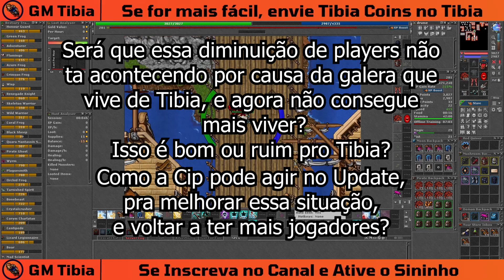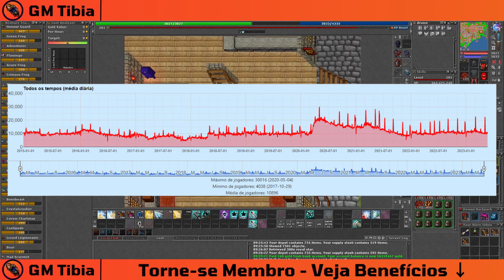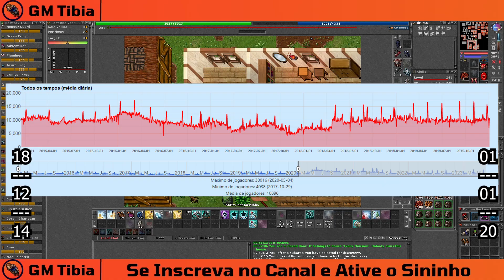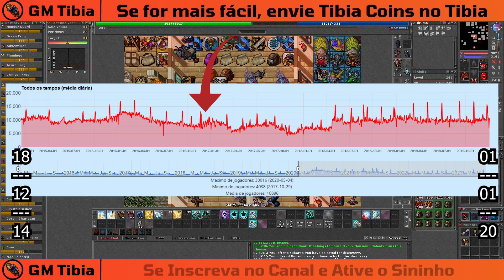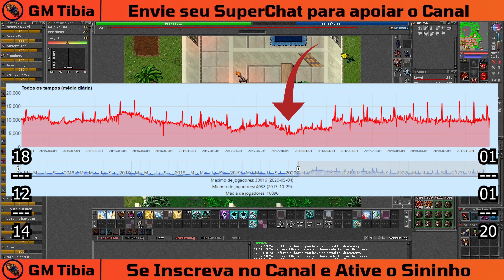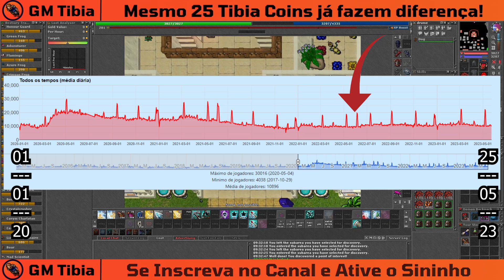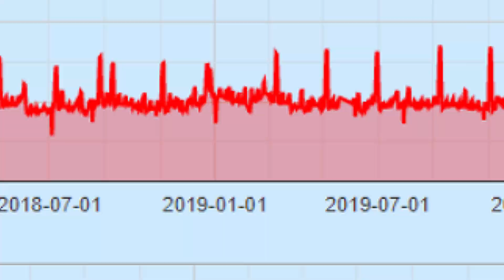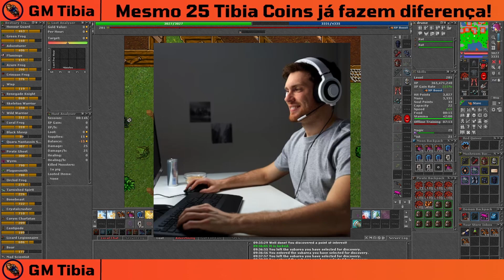📉🚨[TIBIA VAI ACABAR?]🚨📉 O FUTURO DO TIBIA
Será que essa diminuição de players não ta acontecendo por causa da galera que vivia de tibia, que agora não consegue viver mais? Isso é bom ou ruim pro tibia? Como a Cip pode agir no Update, pra melhorar essa situação, e voltar a ter mais jogadores?

🏰🗡️🛡️ Venha jogar ZEZENIA - MMORPG Estilo Tibia
🏰🗡️🛡️ Clique no link para GANHAR 7 DIAS DE PREMIUM GRÁTIS:

​👀​👉​💰 REI DOS COINS! O melhor preço para comprar suas TIBIA COINS!

​🤑​👑🎰​ TIBIA BLACKJACK, o site de apostas 100% seguro para apostar suas TIBIA COINS!

📽️🔴 QUER SER YOUTUBER SEM PRECISAR APARECER? LINK ABAIXO.

00:00 SE INSCREVA NO CANAL
01:33 Qual o Futuro do Tibia?
Que o tibia está tendo uma diminuição de jogadores isso é um fato, e que o jogo já deixou de ser sustento de muita gente, isso também é um fato.

Ligando esses pontos, você deve estar pensando:
"Tá explicado, os jogadores que estão saindo, são aquela galera que tirava sustento do jogo, e não está conseguindo mais."

Essa frase tem até um ponto de verdade, mas essa queda não se dá somente por isso

02:49 Analisando o Passado do Tibia para prever o Futuro
A primeira grande mudança aqui nesse gráfico foi o surgimento do sistema de tibia coins e a store do tibia em meados de 2015

Mantivemos a boa média de jogadores no ano até o Winter update, em que tivemos o lançamento da Ferumbras' Ascendant Quest.

E o ano de 2016 começou com esse hype, mas aos poucos foi voltando pra média de 9k de jogadores por dia.

Mais pro final do ano de 2016, tivemos o lançamento do tibia 11, tornando o flash client e o tibia 10 obsoletos.

Todo fim de ano o gráfico sobe, principalmente pelas férias de verão no brasil, e como somos o maior número de jogadores, é natural esse aumento.

No entanto, algo aconteceu em 2017 que derrubou de fato a média de jogadores de tibia, e não foi dentro do jogo e sim fora. A Cipsoft finalmente abre guerra contra os Bots e em fevereiro vem a tona a ideia do Battle eye.

A Cipsoft sofreria muito com esses problemas de coneção e DDOS nos servidores, e vários jogadores que tinham voltado justamente porque o bot tinha acabado no tibia, desistiram de continuar jogando por problemas de conexão.

Até que surgiu o hype as armas de treino. Muita gente já tava falando que o Tibia tinha virado otserver, mas é um fato, a criação desses itens teve um senhor hype na época, trazendo a média de volta para os 9k padrão.

E a média se manteve nesse lenga lenga até a pandemia, que realmente alavancou o número de jogadores de tibia por 2 anos.

O legal dessa alavancada da pandemia, é que muito dessa galera que voltou a jogar na época, se manteve jogando, e a média que era de 9 mil jogadores, chegou a se manter próximo a 11k por todo 2022.

Mas porque eu meio que fiz uma retrospectiva do tibia pra vocês? Pra mostrar que o Tibia de fato não vive desses jogadores farmadores.

Podemos colocar assim. o Tibia tem 3 tipos de jogadores, os que jogam pra farmar, os que jogam por diversão, e a galera que fica meio que entre os 2, jogando por que se diverte, e acaba tirando um qualquer quando dá.

Se toda essa galera que joga o jogo pra farmar sair do tibia, o jogo vai continuar existindo, já que o número de jogadores farmadores é relativamente pequeno em comparação ao numero de jogadores que jogam por diversão.

Você consegue perceber claramente no gráfico, que o tibia é cíclico, e eu já falei aqui no canal inúmeras vezes isso.

09:23 O que a Cipsoft pode fazer para trazer novos jogadores pro Tibia?

-Resolver o problema de tempo dos jogadores para jogar com:
Rework de Hunts antigas
Nivelar Hunts Solo para existir várias opções
Dessa forma, resolveríamos o problema de Instâncias e de Claimed de Guilds Dominantes

-Melhorar o Marketing do Jogo e da Empresa
Pra pra resolver essa questão, eu pensaria em:
Teasers em vídeo e dublados
Promoções na Store do Tibia
Rework no sistema de Tell-a-Friend
Criar pequenas campanhas de marketing no Youtube e mídias sociais, principalmente em época de update.

-Trabalhar na Fidelização dos Jogadores
Melhorando o tutorial do jogo e dando um upgrade na jogabilidade dos Free account.